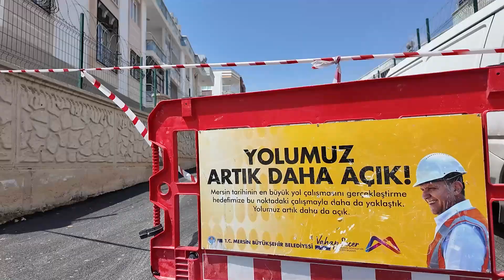ARPAÇSAKARLAR’DA YAPILAN YOL ÇALIŞMASINA MAHALLELİ’DEN TAM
Mersin Büyükşehir Belediyesi, Toroslar ilçesine bağlı Arpaçsakarlar Mahallesi’nde 270, 276 ve 278. Caddelerde sıcak asfalt çalışması yapıyor.